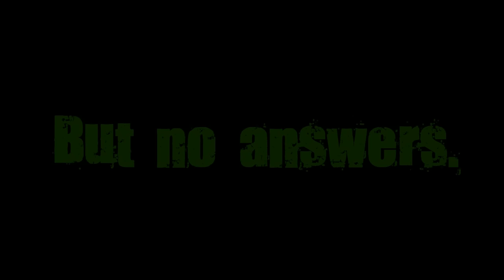Five Nights at Smudger's 3 trailer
Music is made and owned by myuuji.

This is the trailer for Five Nights at Smudger's 3! Like the first trailer I know its not the best trailer because it was just basically to show a bit about how the game and story will play out. Anyways enjoy!